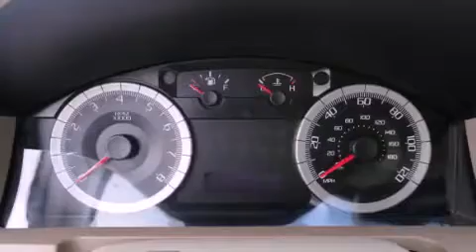2010 Ford Escape Renton WA 98055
Year : 2010
 Make : Ford
 Model : Escape
 Engine : 2.5L I4 DOHC 16V
 Trans . : Automatic
 Exterior : Red
 Miles : 46,727
 Interior : Beige
 Stock : D4536

 101 SW Grady Way SW